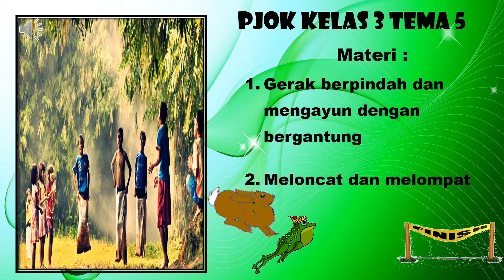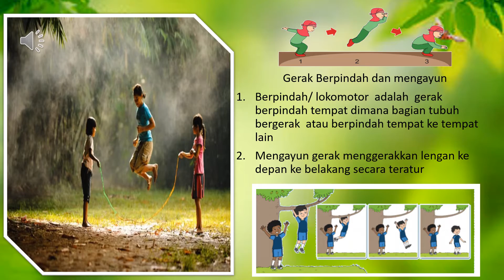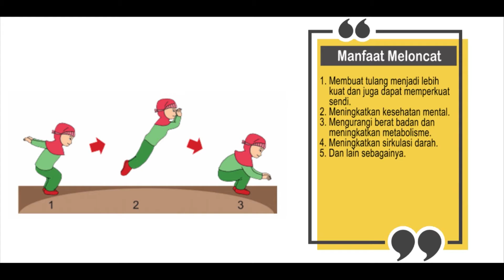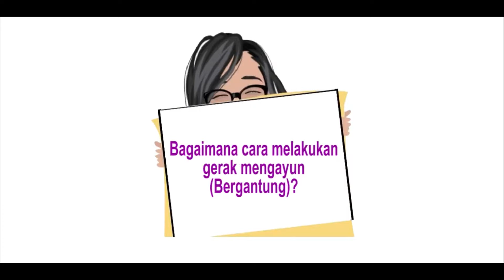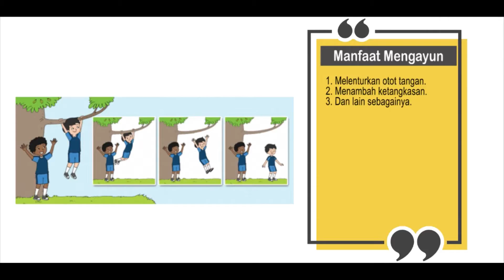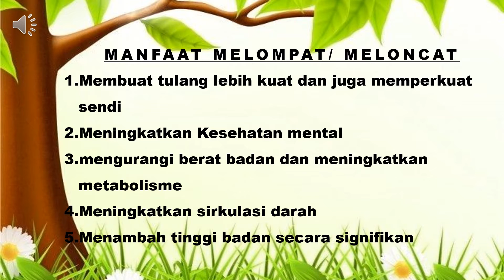PJOK KELAS 3 OK